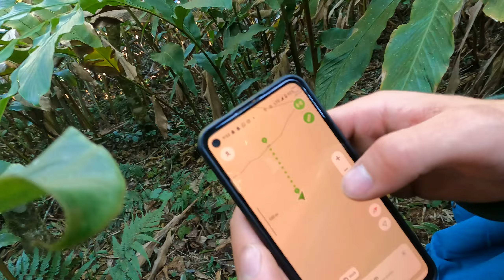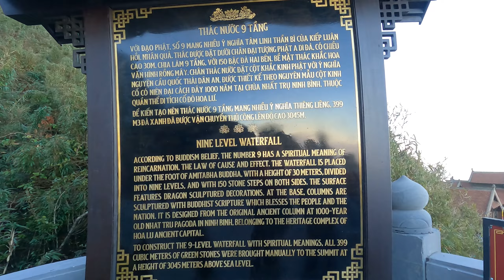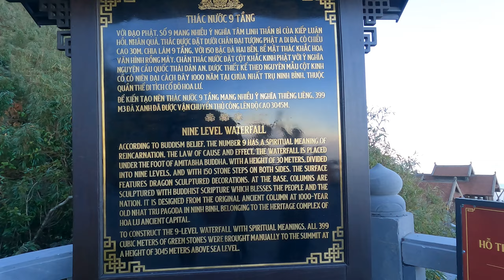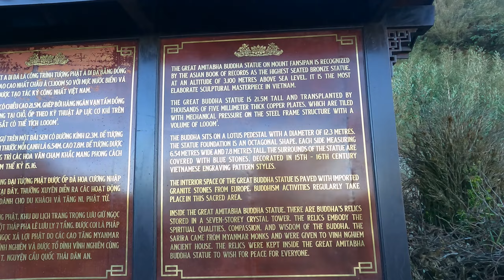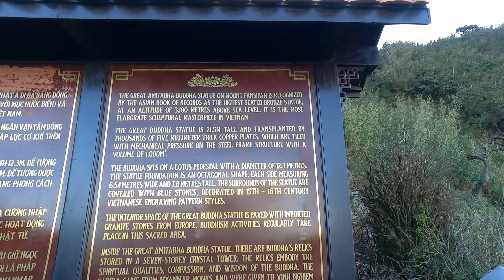Lost In The Jungle! - Highest Mountain In Vietnam!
Jeez! Almost got caught!  Climbing Fansipan(Phan Xi Păng) , 3143m, Vietnam, 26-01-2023   Peak 19 of around 194 country highpoints done!!
I'm Martin, from Sweden. I was convinced by my friends to make a challenge to try to climb (or hike) the highest peak of every country, record it and post it on YouTube. So here we go.  I will start with easy enough ones and go harder / higher and more remote as my channel and experience developes.

In the video: @murtoncal , @jacobrhysmills  and @sambirchhurst
Follow my friend amazing parkour athlete and YouTuber @Olivernordin